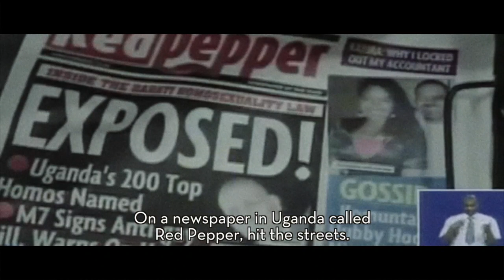The Pearl of Africa Episode I- Woman 101